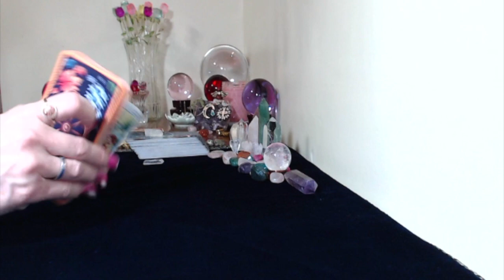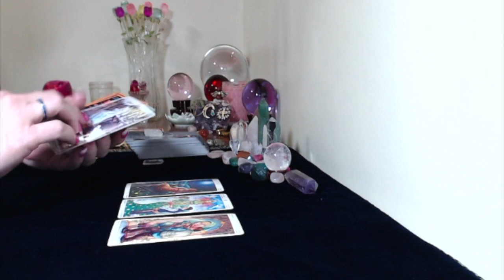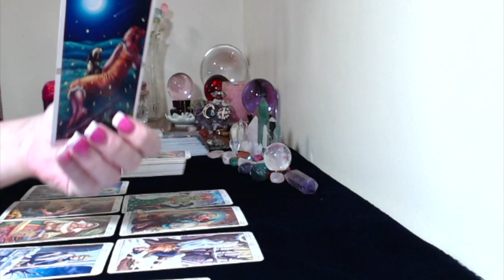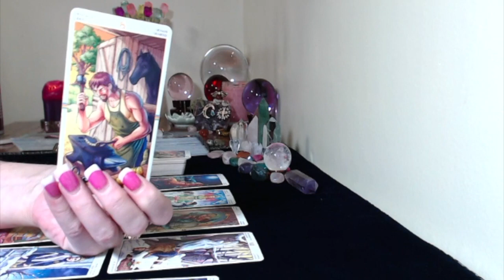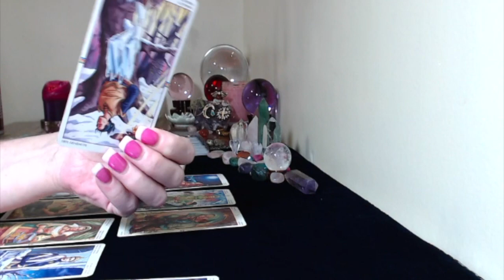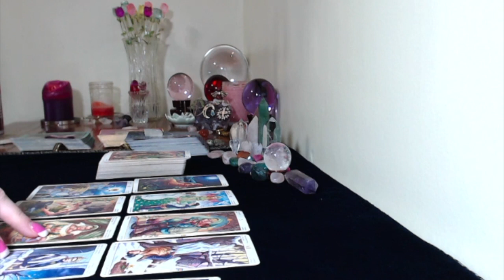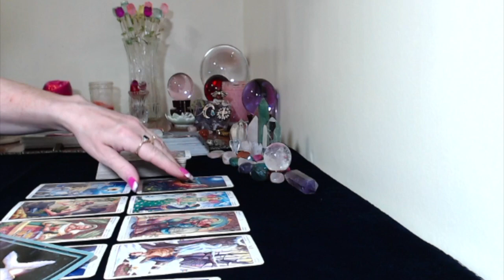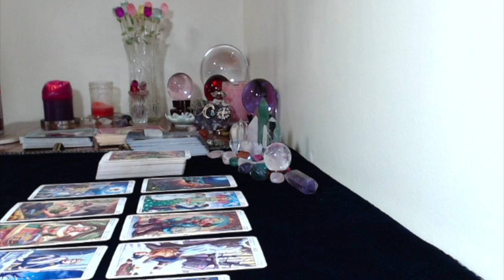Virgo, Biweekly Tarot Reading May 7,20,2018 Your Moving Towards Peace,A Decision Is Coming!!!